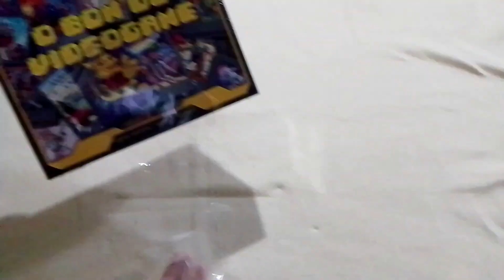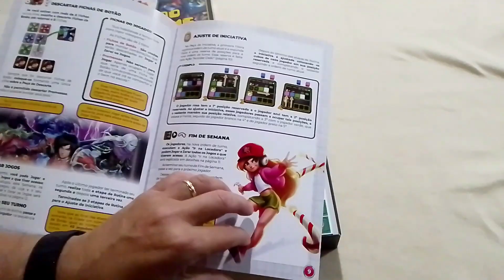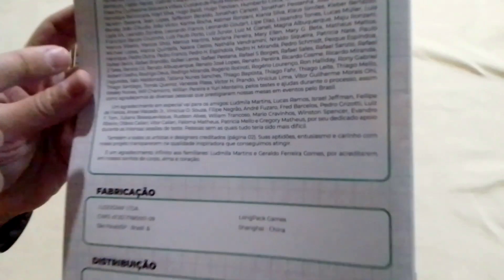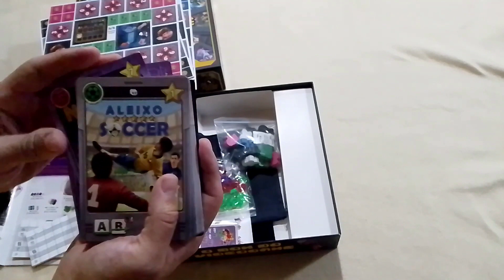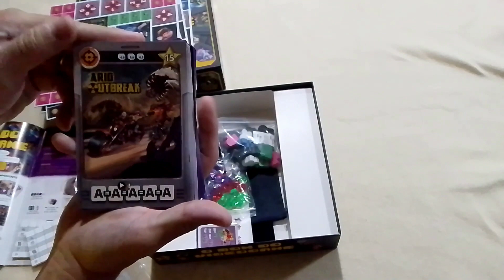O Bom do Videogame - Unboxing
Unboxing de O Bom do Videogame, jogo nacional lançado em financiamento coletivo no Catarse.

Capítulos:
0:00 - Introdução
0:19 - Informações sonre o Jogo
1:12 - Unboxing
9:19 - Outro